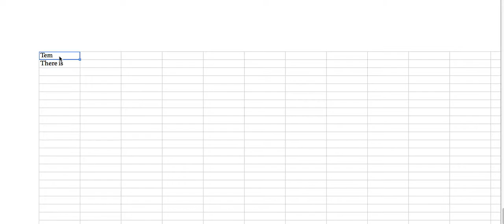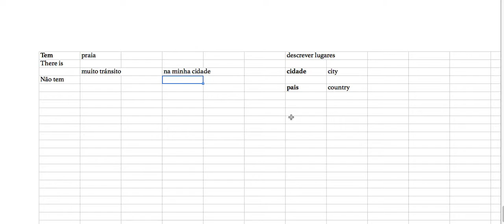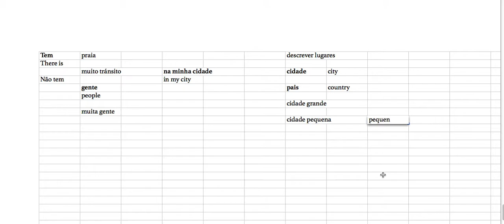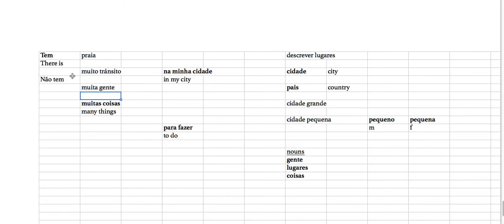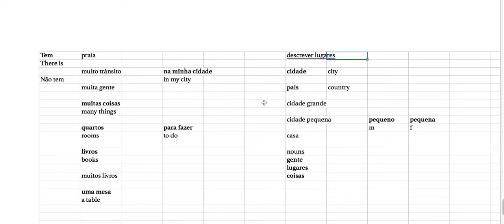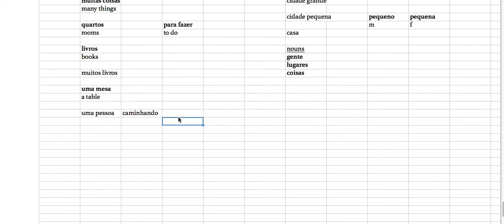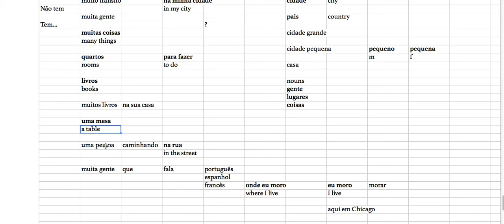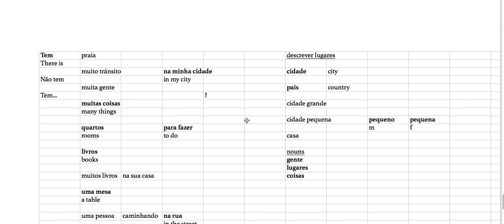Portuguese Conversation Course -- Lesson 9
Learn Portuguese FAST with this online video course.